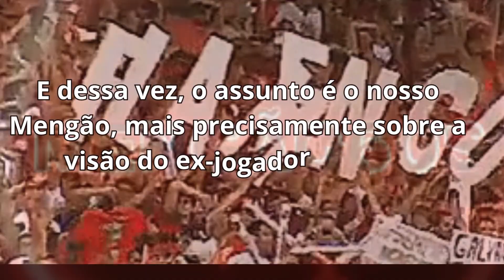🔴🎥 EXCLUSIVO ! CRAQUE NETO DESTACA MAIOR DE TODOS ! VOCÊ CONCORDA C/ NETO? NOTÍCIAS DO FLAMENGO HOJE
00:00 INTRODUÇÃO
01:00 NOTÍCIAS DO MENGÃO
02:00 FINAL DO VÍDEO